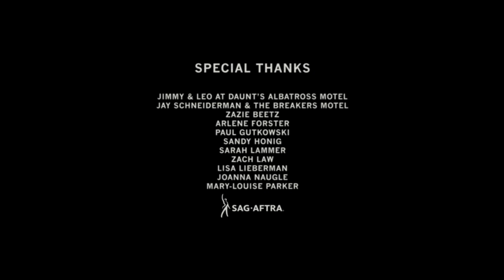BLACK SWELL | Omeleto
A man tries to kill himself.

BLACK SWELL is used with permission from Jake Honig.

A man confined himself to a motel room out in Long Island on a desolate night full of tumultuous wind. Distraught and depressed, he settles into the room and takes out a gun, clearly intending to use it against himself.

But before he can do anything, loud heavy metal music plays in the neighboring room. Distracted and annoyed, he leaves his room to go next door and ask his neighbor to turn down the music, only to be recognized by the neighbor as Mr. Fennimore, his former teacher. The student, named Jordan, attempts to engage his erstwhile teacher in conversation, but is a reminder of the past enough to distract Mr. Fennimore from his grim purpose?

Director Jake Honig and writer David Rhysdahl have crafted a small, compact drama that tackles the difficult, weighty topic of suicide with a remarkable sense of economy. Narrowing its scope to one location, two people and essentially one conversation, it keeps background information and explanations to a minimum.

But within its confines, the storytelling goes deep, starting with the exceptional central performance by veteran character actor Richard Kind, who brings rich specificity and a somber sense of desolation to a desperately unhappy character. Though we don't know much about Mr. Fennimore -- what drove him to the point, for example -- Kind's performance still elicits great compassion from the audience, bringing to life a spare, intelligent script, with its nuanced dialogue and subtle yet precise emotional beats.

Though most of the film takes place in the hotel room, the camerawork nevertheless carves out a dynamic visual approach, emphasizing both Mr. Fennimore's isolation as well as the eerie, forlorn atmosphere of the cheap motel room. The evocative, beautifully molded sound design emphasizes the waves of the nearby ocean, the metallic clanks of the gun being loaded, the disturbance of the neighbor's music -- all sounds of this strange, cloistered world that evoke the feeling of it all caving in on Mr. Fennimore.

His former student -- who is played by writer Rysdahl -- offers an interruption to Mr. Fennimore's plan for the night, and is clearly wants to connect. Yet the emotional distance between them isn't easily traversed, no matter how hard Jordan tries to draw his former teacher out. It eventually leads to a devastating, unsettling conclusion -- one whose impact isn't easily forgotten, lingering well past the film's end.

The subject of suicide can easily topple a short film, trying to cram in detail, background and information in an attempt to "make sense" of an almost unthinkable situation. What works so well in BLACK SWELL is how it strips down the crisis to its essentials, emphasizing how unmoored and disconnected the sufferer is from anything, how hard it is to reach out and feel seen and heard -- and how crucial it is to listen when it's needed most.